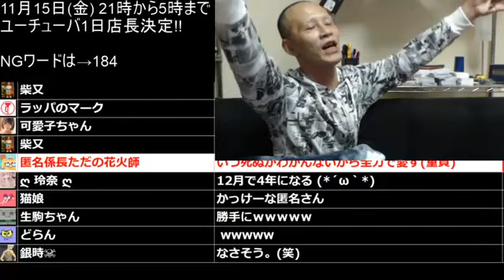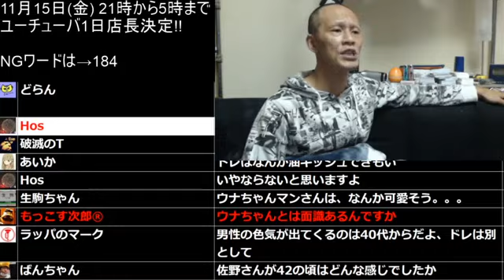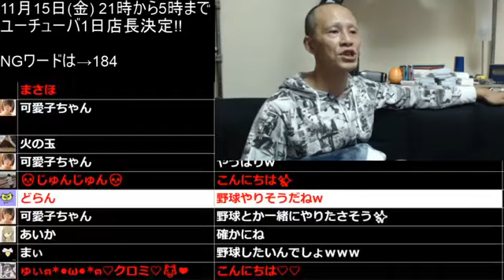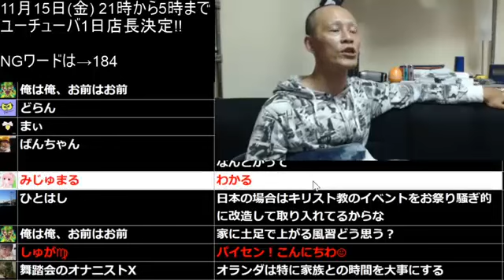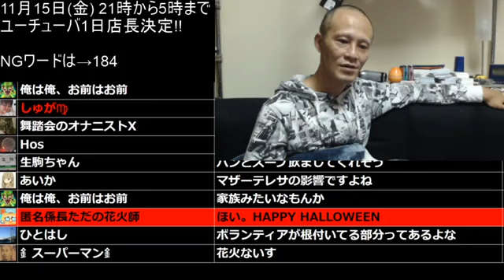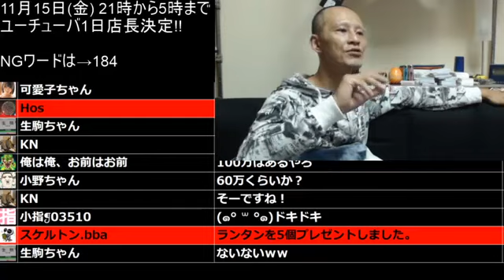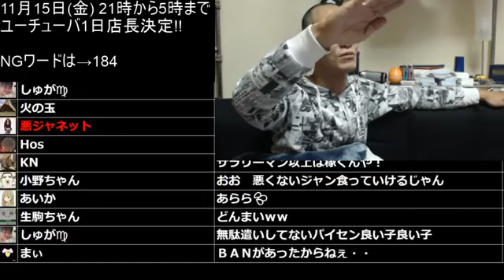【配信者の終末期】唯我‼このままだと俺は佐野になる・・・・・